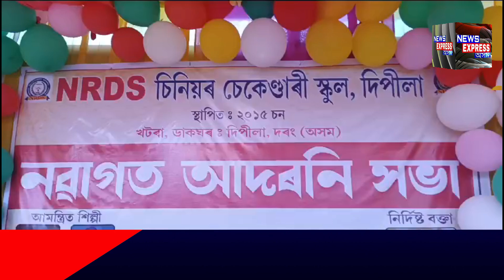এনআৰডিএছ চিনিয়ৰ চেকেণ্ডাৰী স্কুল, দিপীলাত শিক্ষক দিৱস আৰু নৱাগত আদৰণি সভা সম্পন্ন ।